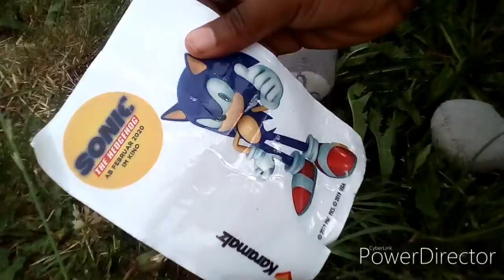Stofftier Abenteurer Fußball ⚽